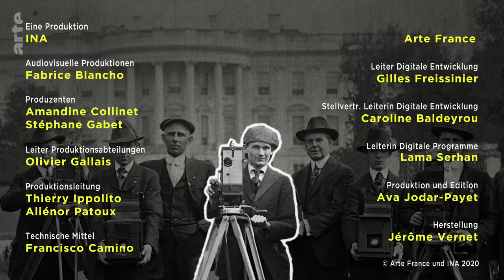Expedition in die Antarktis | History Catchers | ARTE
Mit dem Schiff in die Antarktis und mit dem Flugzeug über den Südpol: Das ist 1928 das Ziel einer Expedition unter der Leitung von Richard Byrd. Mit an Bord holt er sich zwei Kameramänner – Willard Van der Veer und Joseph Rucker –, die das Spektakel filmen sollen. Eine immense Herausforderung für alle bei Temperaturen von bis zu minus 35 Grad.